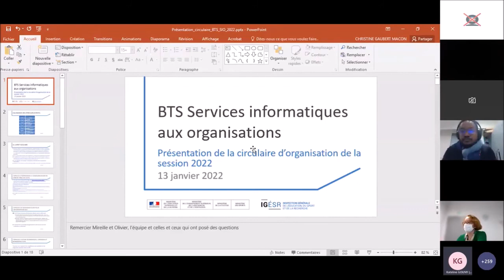BTS SIO session 2022 - Questions réponses 1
Un candidat peut-il s’inscrire à l’épreuve EF3 si l’option n’est pas proposée dans son  établissement ?